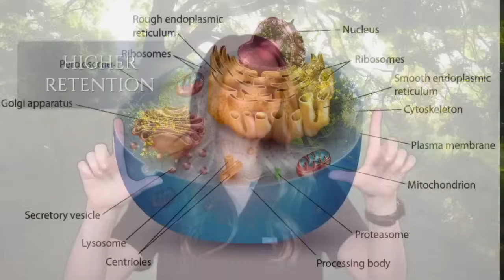Your Prescription for USMLE Step 1 & 2 Study - Physeo (AD)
Some students experience side effects like: soaring practice scores, a lighter backpack, and random urges to high‑five classmates.

With Physeo’s focused USMLE content, you can finally stop drowning in resources.